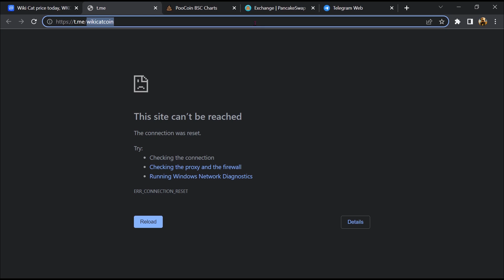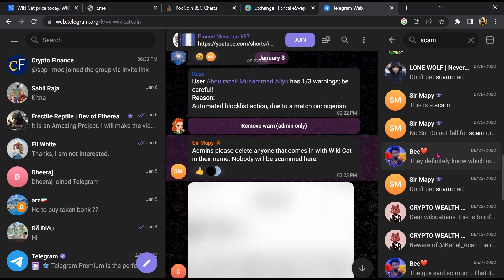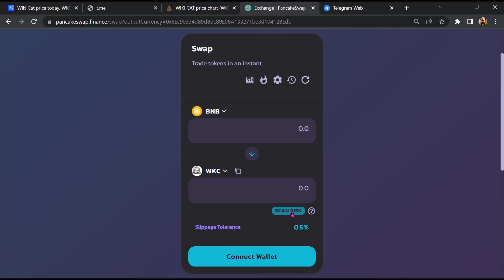Is Wiki Cat (WKC) Token Scam or Legit ??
In this video, I am going to share that Wiki Cat (WKC) Token is legit or a scam. I have made videos based on online data, I am not a financial advisor investing in crypto at my own risk.